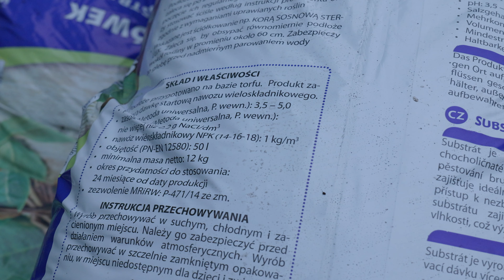Kluczowe przygotowanie gleby w tunelu na jesień.